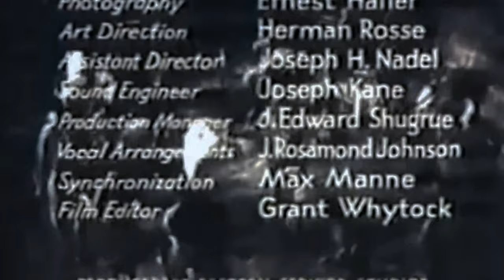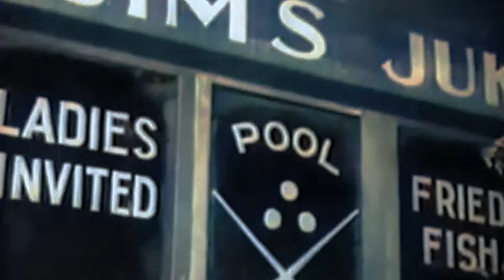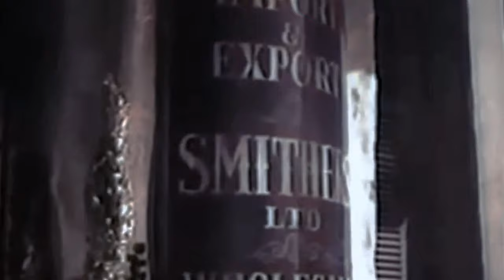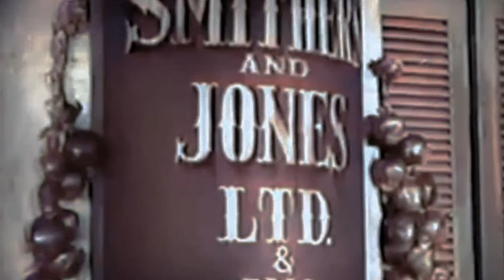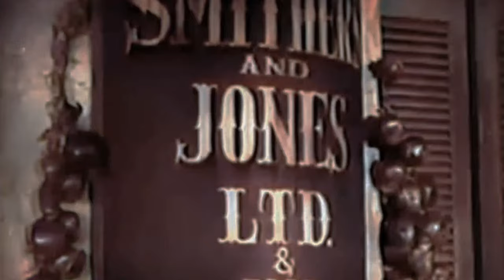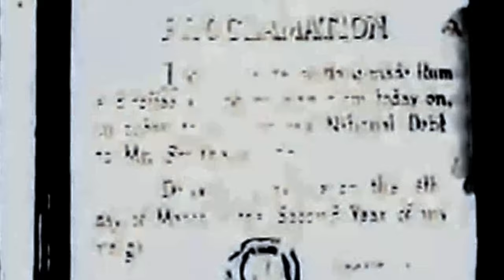1930s Drama: The Emperor Jones (4K Colorized)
The Emperor Jones is a 1933 American pre-Code film adaptation of Eugene O'Neill's 1920 play of the same title, directed by iconoclast Dudley Murphy, written for the screen by playwright DuBose Heyward and starring Paul Robeson in the title role (a role he played onstage, both in the US and UK), and co-starring Dudley Digges, Frank H. Wilson, Fredi Washington and Ruby Elzy.

The film was made outside of the Hollywood studio system, financed with private money from neophyte wealthy producers. It was filmed at Kaufman Astoria Studios with the beach scene shot at Jones Beach Long Beach, New York.